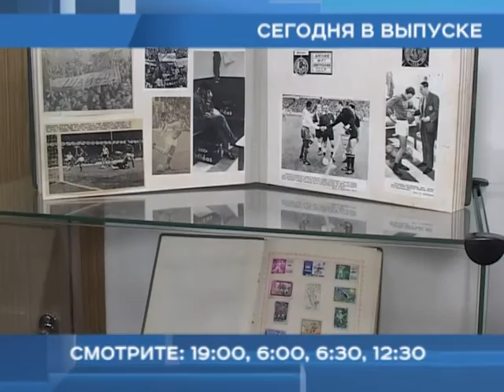14/06/18 Анонс новостей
14/06/18   Анонс новостей